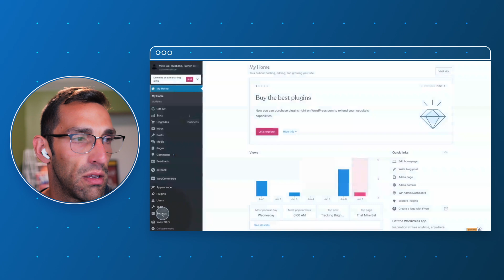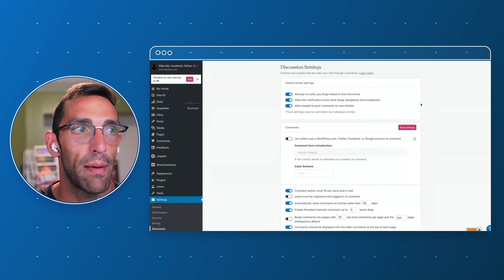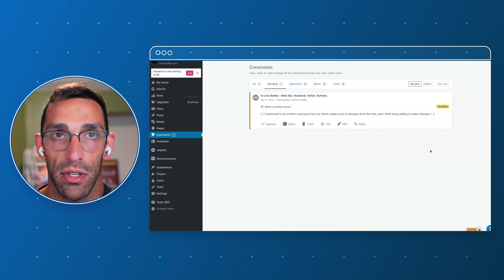How to Enable and Manage Comments on WordPress.com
How do you enable comments on WordPress.com? In this video, Mike Bal will discuss how to manage the comment section on your WordPress.com website.

Need more help?

ABOUT WORDPRESS.COM
We're here to help you put a dent in the web with WordPress.com. Whether you're just getting started with a one-page website, or ready to scale up to a full-blown business or store, WordPress.com puts 15 years of powering the open web at your fingertips.